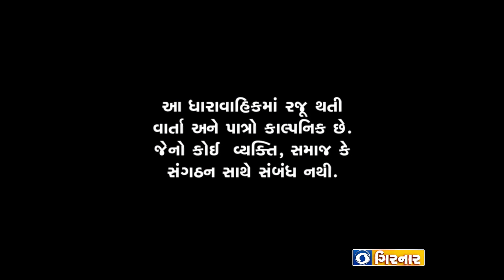Serial Shak :- A crime thriller serial - EPI 7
Serial Shak , A crime thriller Serial in house production of Doordarshan kendra Ahmedabad. Dialogue written by Yogesh Joshi , Producer & Director - Rupin Shah